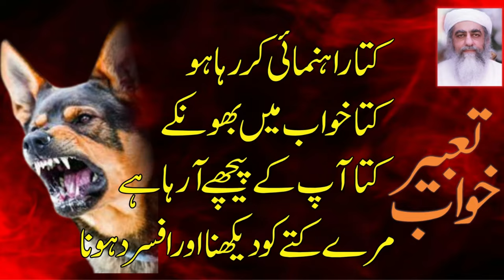𝐊𝐡𝐰𝐚𝐛 𝐌𝐞𝐢𝐧 𝐊𝐮𝐭𝐭𝐞 𝐤𝐨 𝐁𝐡𝐨𝐤𝐭𝐞 𝐇𝐮𝐞 𝐃𝐞𝐤𝐡𝐧𝐚 - 𝐌𝐮𝐫𝐝𝐚 𝐊𝐮𝐭𝐭𝐚/𝐃𝐨𝐠 𝐊𝐨 𝐃𝐞𝐤𝐡𝐧𝐚 - 𝐊𝐮𝐭𝐭𝐚 𝐏𝐢𝐜𝐡𝐞 𝐋𝐚𝐠𝐧𝐞 𝐊𝐢 𝐓𝐚𝐛𝐞𝐞𝐫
Khwab mein kutte ko bhokte hue dekhna ki tabeer. khwab mein kutta ap ko rasta dekhai ya apka peecha ae ya Kutta piche lagne Ki tabeer. Complete details of barking dogs dream meaning. khwab mein murda kutta dekhna.

Khalid Ishaq Rathore
Bani Idara Rehnuma e Amliyat Lahore. Khalid Ishaq Rathore